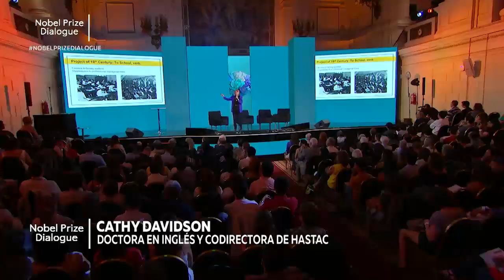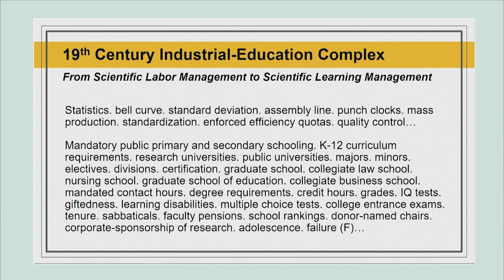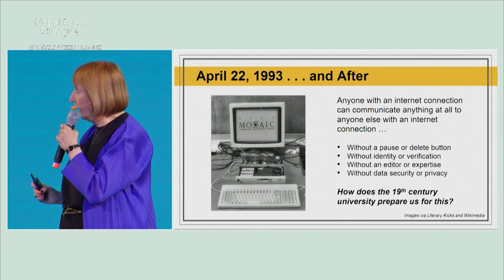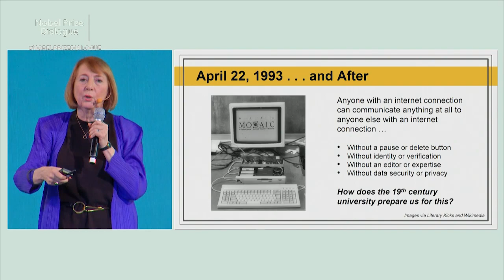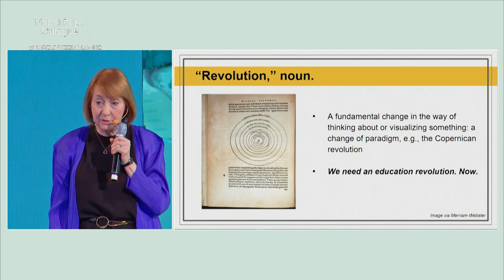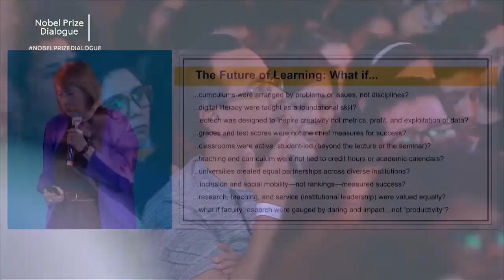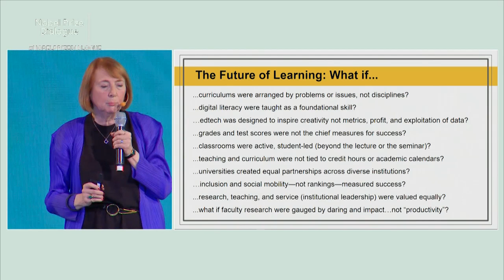Cathy Davidson | El futuro del aprendizaje | Congreso Futuro 2019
Cathy Davidson: académica estadounidense y profesora en el Centro de Graduados de la City University de Nueva York. Innovadora educacional y distinguida académica de la historia de la tecnología, es una defensora de las formas activas de aprendizaje que ayudan a los estudiantes a comprender y navegar el mundo radicalmente cambiado en el que todos vivimos, trabajamos y aprendemos. Recibió en 2016 el Premio Ernest J. Boyer por Contribuciones Significativas a la Educación Superior, defiende nuevas ideas y métodos para el aprendizaje y el desarrollo profesional, en la escuela, en el lugar de trabajo y en la vida cotidiana.